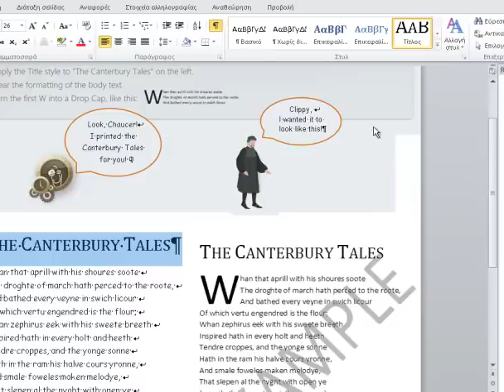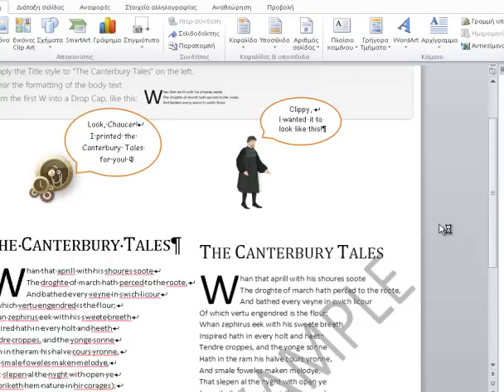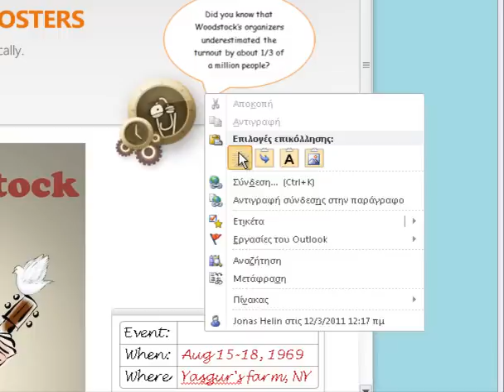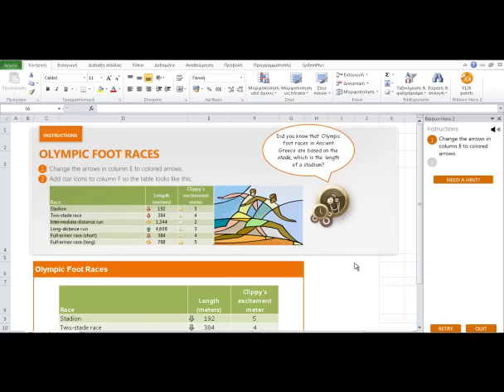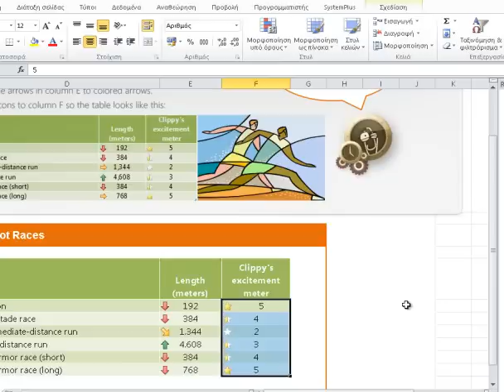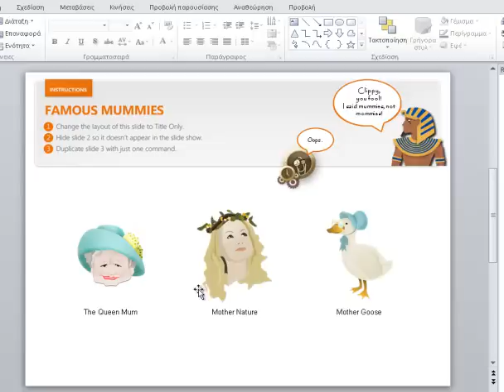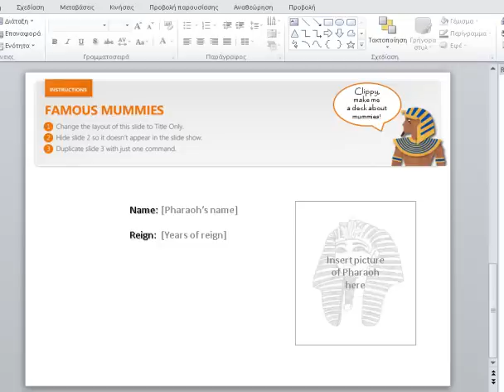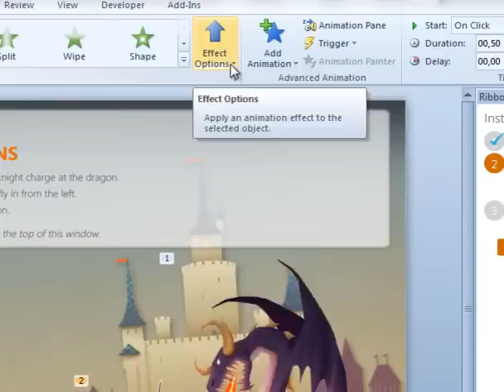How To Play And Learn With Ribbon Hero 2-Clippy's Second Chance?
Ribbon Hero 2: Clippy's Second Chance.
Enjoy and Play and at the same time find out new features in Microsoft Office 2010.
It is not a sequel or a prequel to a film, but it is the sequel for Ribbon Hero. The team of Microsoft Office Labs has prepared the most anticipated sequel of Ribbon Hero with the title Ribbon Hero 2: Clippy’s Second Chance. The main character of course is Clippy, where everyone one of us remembers the animated character that used to help us in different tasks in Office and that kept us company. Character, that no longer exists anymore in the latest versions of Office.
The purpose of this sequel is for us to get familiarized with new features in the latest editions of Office, completing different tasks that are assigned to us. This way we improve our knowledge and capabilities and at the same time we are having fun.